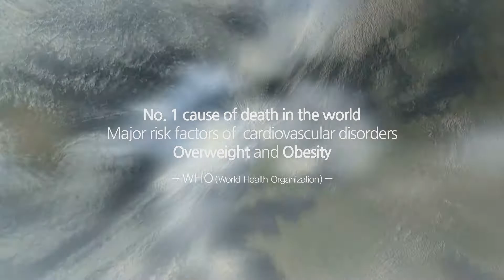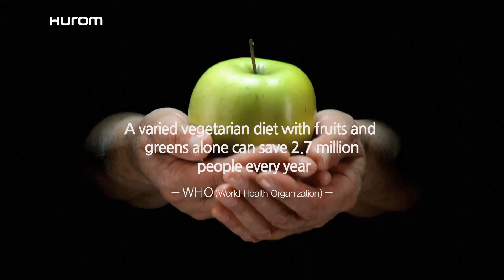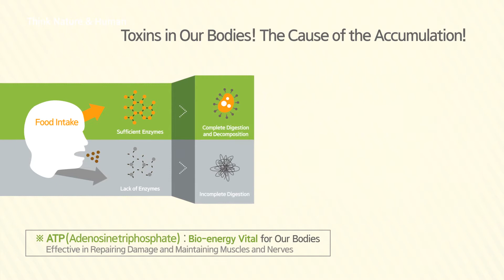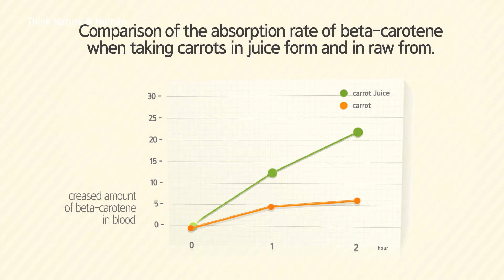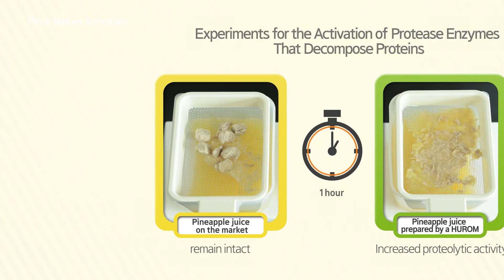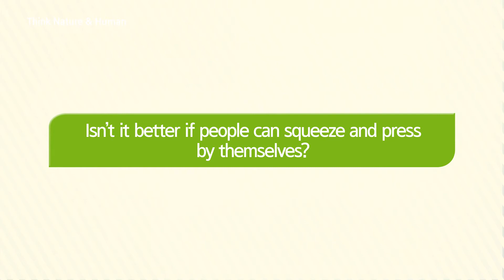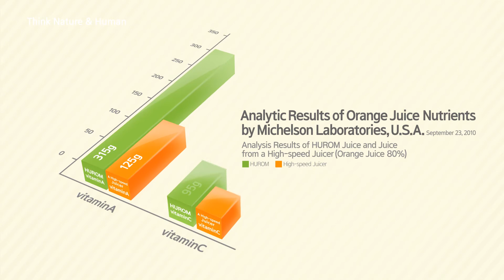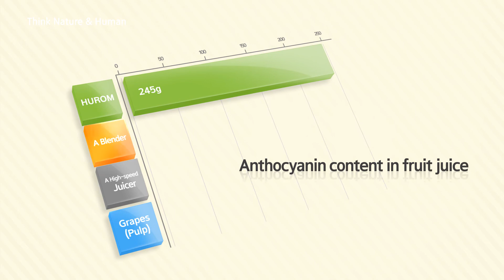The Secret to a Healthy Life - صحتك بالدنيا: سر الوقاية من الأمراض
الآن مترجم باللغة العربية! هيـوروم: العصارة الصحية الرائدة، لأول مرة بمصر بسعر مخفض!

Now in Egypt! Hurom is the global leader in slow juicers, providing ultimate nutritional value for you and your family.

Hurom is a compound word combining the English words for "human" and the Korean word for "benefit for the body." It symbolizes how our products help people fuel a healthy life and it serves as a constant reminder that we're about helping people achieve better health.